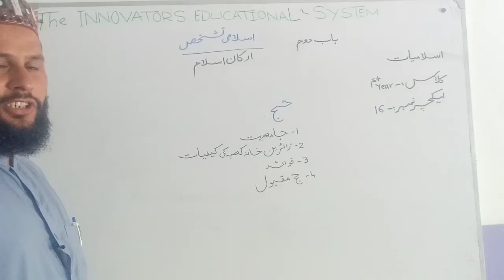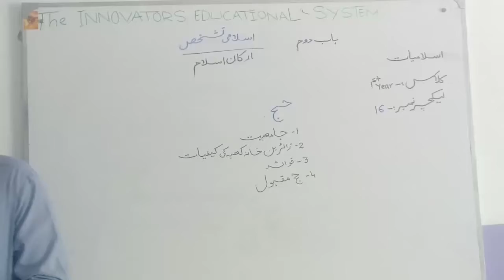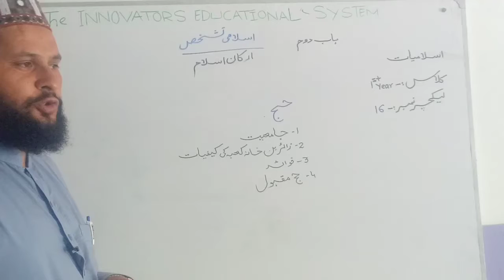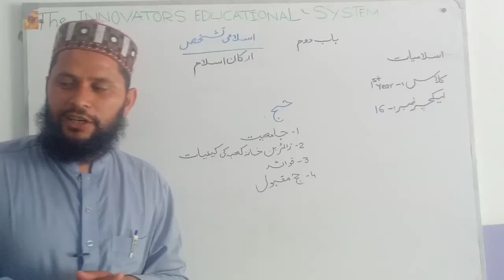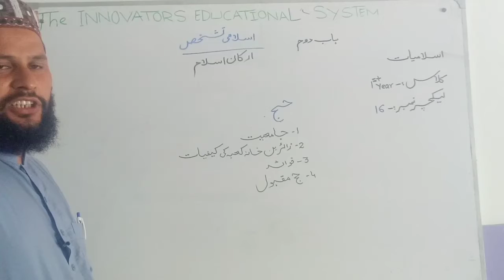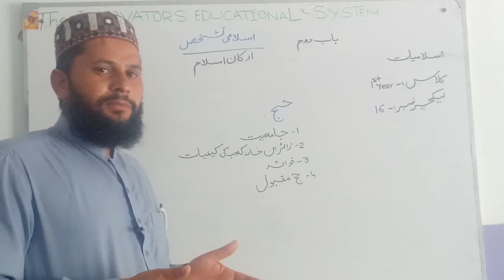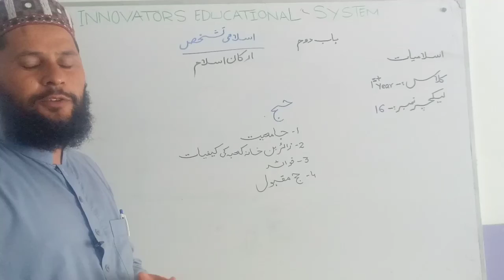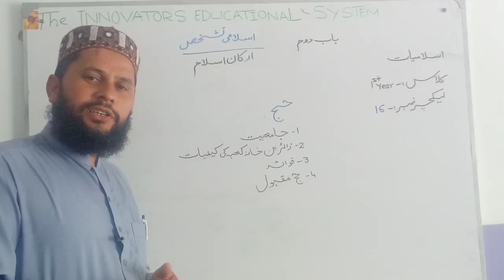11th Islamic studies_Lecture 16_باب دوم_ارکان اسلام_حج